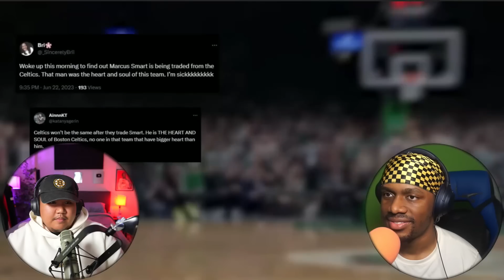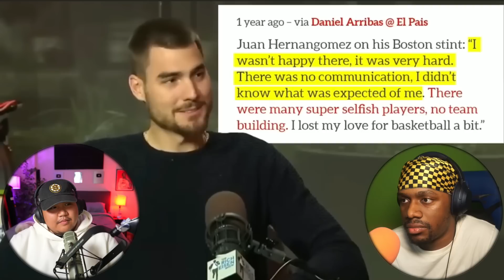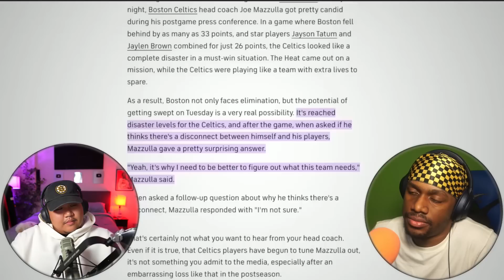The Hidden Problem With The Boston Celtics